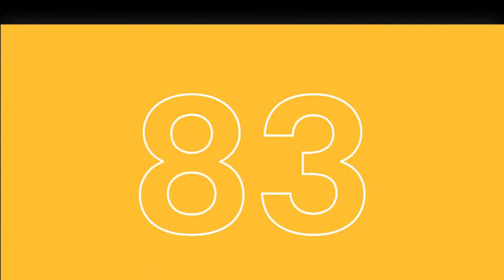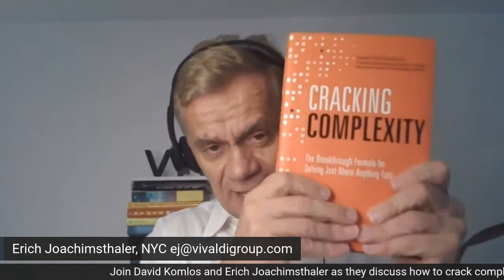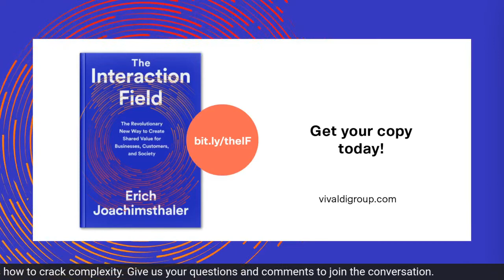Cracking Complexity Solve Challenges Fast with Syntegrity CEO David Komlos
David Komlos, CEO of Syntegrity and co-author of Cracking Complexity: The Breakthrough Formula for Solving Just About Anything Fast, joined us for a discussion in our Interaction Field Series. From Fortune 100 transformation to international aid, content creation in sports and entertainment to improving access to life-saving products, David advises top leaders and enterprises on how to dramatically accelerate solutions and execute on their defining challenges.

Today, organizations are grappling with ambiguity, volatility and paradox surrounding the challenges they face. This is complexity. But too many leaders approach complexity the wrong way – they push their people harder and harder and tackle problems one-at-a-time over months, sometimes even years and nearly always in a linear fashion. David will discuss how to solve the seemingly intractable challenges that leaders struggle with for months and how to dramatically shorten this process, solving some of the toughest organizational challenges in a short amount of time.